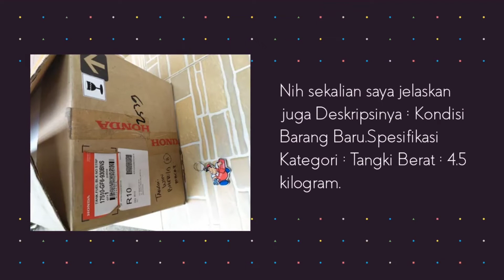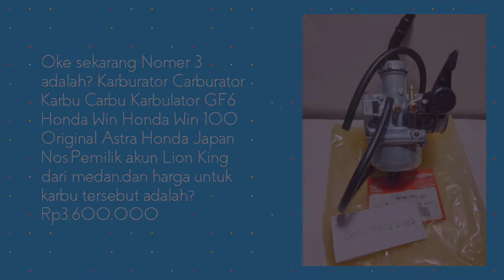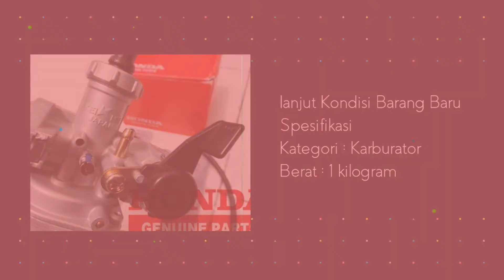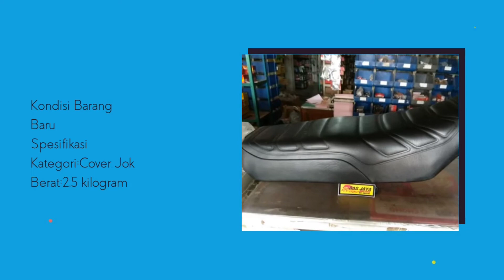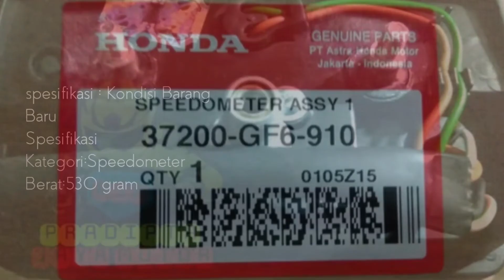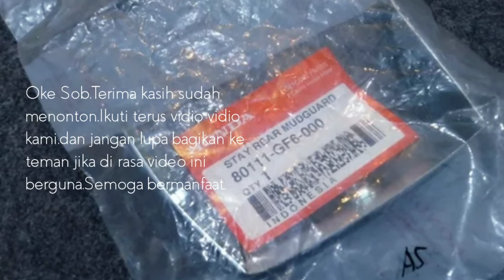📜 Daftar Part & Sparepart Honda Win 100 Yang Paling Susah di Cari otomatis Yang Paling Mahal 🤣